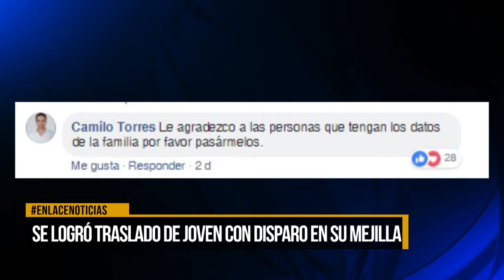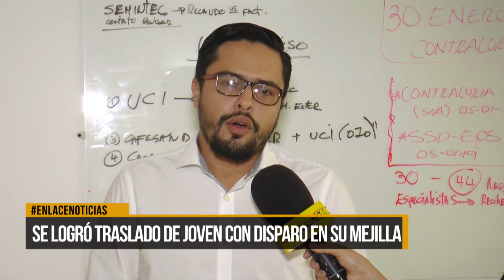Se logró traslado de joven con disparo en su mejilla